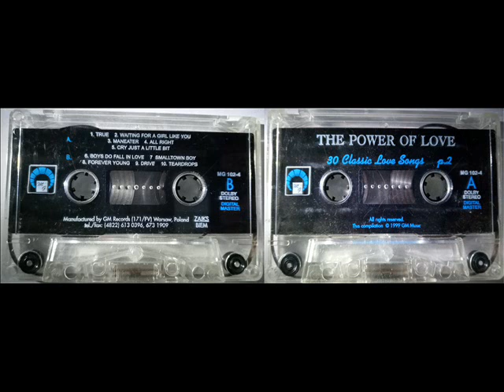Kaseta THE POWER OF LOVE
Wszystkiego najlepszego z okazji dnia kobiet :)